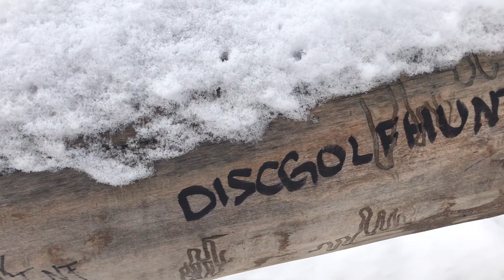DGH SaltLakeCity UT Edition Feb 2019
Ever played in two feet of snow? Me neither, until I went to Creekside in SLC, Utah. A great time with my friend Jared Williamson of Basket Case Productions, Inc. Great to see you buddy!